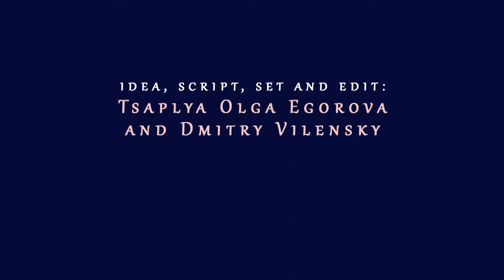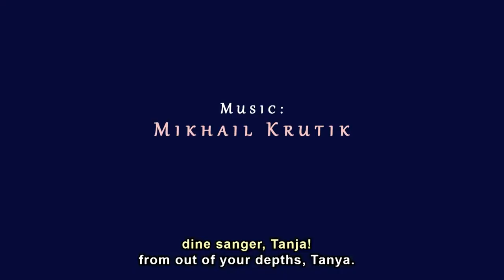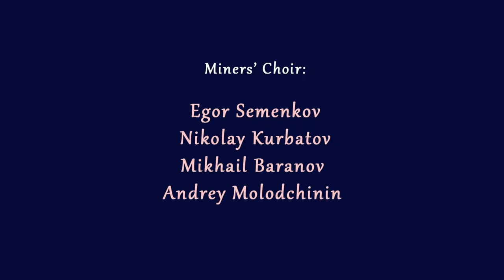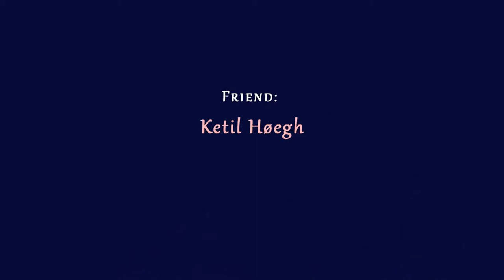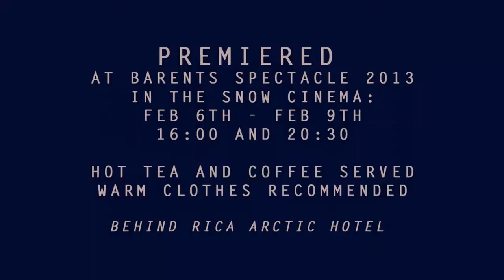Петербургский показ-премьера проекта "Приграничный мюзикл", коллектива "Что делать" 16.05.2013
Студия Документального фильма, Крюкова Канала наб. 12

Люба Кузовникова, Pikene på Broen - продъюсер фильма

Сценарий и идея фильма:
Цапля Ольга Егорова и Дмитрий Виленский
Режиссер: Цапля Ольга Егорова
Композитор: Михаил Крутик
Хореография: Нина Гастева
Операторская работа и свет: Артем Игнатов

в ролях: Anna Bulavina, Haldor Lægreid, Ketil Høegh, Maryon Eilertsen, Kristine Henriksen, Camilla Wiig Revholt, Ann Christin Elverum, Egor Semenkov, Nikolay Kurbatov, Mikhail Baranov, Andrey Molodchinin.

Producer: Pikene på Broen in cooperation with FilmCamp, Filmgården, Bergen Assembly, Border Aesthetics (UiT) and many others.
Продолжительность: 50 min.
Что Делать - 2013